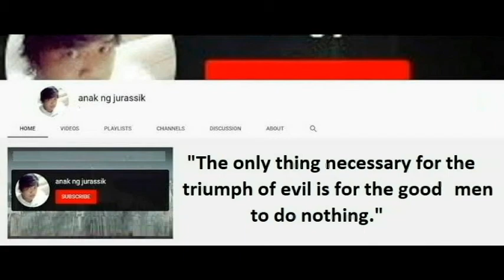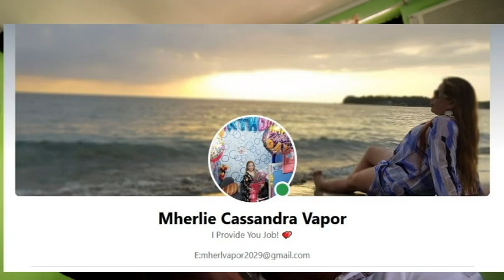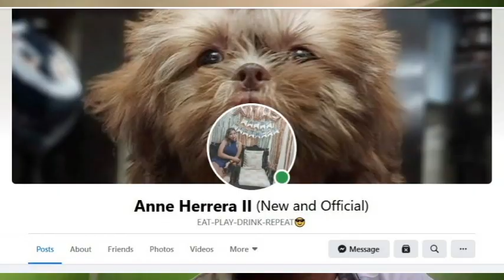MYSTICAL CAVE GET AWAY HIGH LIGHTS Antipolo City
A PRIME DESTINATION FOR PILGRIMS DURING LENTEN SEASON
One of Antipolo's popular destinations that offers nature trips, cave exploration and mountain sightseeing.

Mystical Cave is just about 20+kms from Manila at the lower portion of Antipolo.

 It is being maintained by Inday Nelly who bought the large parcel of land (450+ hectares) where the cave is located back in 1970.

The cave was "developed for sightseeing." Steps were constructed at the cave entrance, the cave floor was filled with earth to level it substantially and rudimentary electric lighting was introduced into the cave for the tourists. It is a very good destination for educational field trips.

The cave has a rather predominant religious influence. Numerous natural rock formations in the cave have been interpreted as religious figures and said to have healing powers. Much like how mystical Mt. Banahaw attracts pilgrims, people go to this mystical cave to heal themselves.

The seven floors deep cave attracts not just adventurers and cave lovers, but also those from education institutions who want to learn more about stalagmites and the like. The molds of stones and crystals inside the cave are resemblances of Catholics images, making it yet another pilgrim site to visit in the city.

Mystical Cave is a hidden sanctuary at the heart of
Barangay San Luis in Antipolo City.

 It was first discovered by Inday Nelly Deles in 1970, giving light as to where it got its name from. -Immerse in the beauty of nature. This place is good for nature lovers, hikers and for those people who just want to escape the concrete jungle of the city.

PRIVATE TRANSPORTATION

 Use waze app and type Mystical Cave. *If you pass through town and country (near La Salle Antipolo) you need to pay php 20 for a private car. * Street parking only

PUBLIC TRANSPORTATION

From Cubao or Megamall, ride a Van/Fx bound to Antipolo Simbahan - Php 50 Then ride a tricycle going to Mystical Cave - Php 120-150/4 persons
Or
 Ride a LRT going to Santolan Station in Marikina City. Then ride a jeepney or fx going to Antipolo Simbahan Then take a tricycle going to Mystical Cave
 Or
 From Cogeo, ride a jeep bound to Paenaan then drop at Aqua lang or Piedra Blanca (landmark JM carwash) - Php 8 Then ride a tricycle (white rock toda) going to Mystical Cave - Php 80/way/4 pax*expect a bumpy road Just 1.5 hours away from Metro Manila

 Option 1:
 From Cubao (Gateway), ride a jeep or FX going to Cogeo. Next, take a jeep going to Paenaan and tell the driver to drop you in WhiteRock drop off point or Piedra Blanca. Next, hire a tricycle going to the Mystical Cave.
Option 2:
If you're coming from Padilla, you may directly hire a tricycle going to Mystical Cave or ride a jeepney going to Paenaan (normally in Padilla Kanto/Mentong) and hire a tricycle.
Option 3:
 From Antipolo Church, you may hire a tricycle going to Mystical Cave.
 Option 4: By private car, you may use Waze/Google Maps.

PS: Kung di ka pa nakakapag-Callao Cave, mag Mystical Cave ka muna. # "Sometimes you just need an adventure to cleanse the bitter taste of life from your soul."
ENTRANCE FEE

 DAY TOUR ONLY

PHP 50.00/head (1st floor around 45-1hr) additional PHP 150.00/head (2nd to 4th floor around 1 hr-2.5hrs)*6 years old and below free of charge*Inclusion Cave exploration White cross trek Tour guide*We don't allow overnight stay.

OPERATING HOURS 6AM to 6PM daily(During Holy Week - Maundy Thursday and Good Friday, we are open 24 hours)
NOTES

*practice LNT - Leave No Trace*Wear proper trekking attire *Bringing of food is allowed but there's sari sari store in the area *Bring your camera for your souvenir *Bring your own flashlight

Camera used for this video: Canon EOS M50